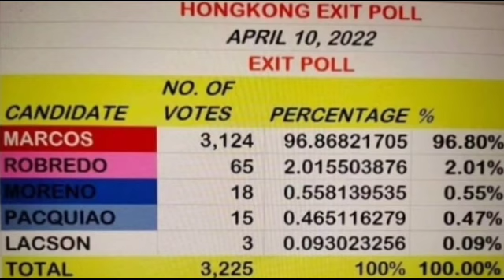Partial Presidential Result For Absentee Voting In Hongkong Accounting Of The Votes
The Data here are from OFW's in Hongkong who participated in the Absentee Voting Program of Comelec in Hongkong who ask everybody who are willing to tell them who they voted for immidiately after they casted their votes so that they can be able to have an "Accounting Of The Votes" to secure their votes or to limit any form of Cheating and it is my "Freedom Of Speech And Expression" to share what is the result of their Accounting Of The Votes in Hongkong to keep my viewers updated into what is happening in the Absentee Voting Election

hongkong absentee voting result
hongkong absentee voting 2022
hongkong absentee voting